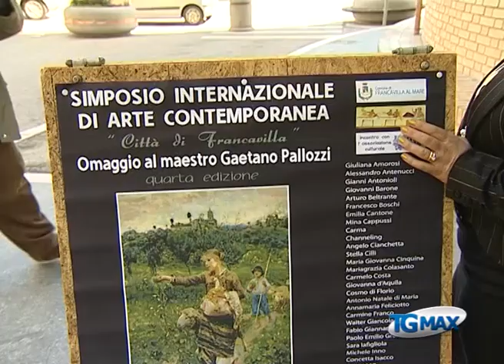Francavilla, Simposio d’arte contemporanea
Lanciano, servizio Tgmax 30 aprile 2015. Francavilla al mare: quarta edizione del Simposio d’arte contemporanea dedicato a Santa Liberata, mostra allestita a palazzo Sirena fino a domenica prossima.